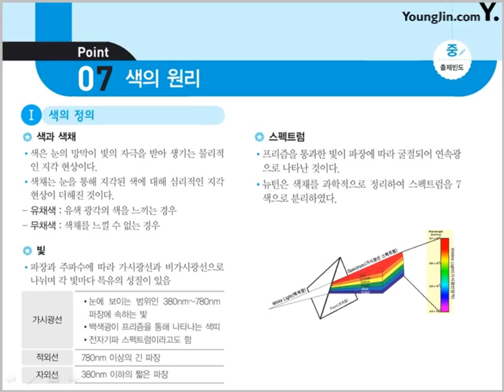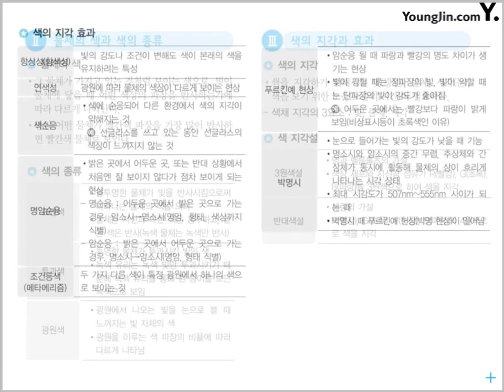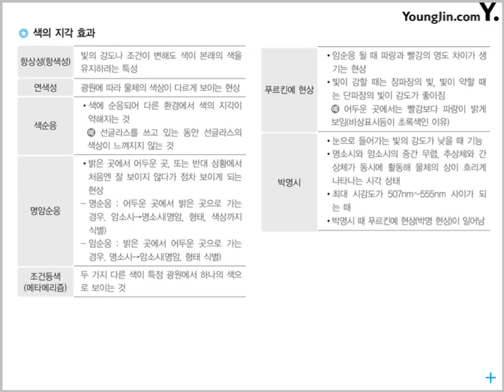[웹디자인기능사 필기 절대족보] 핵심이론 포인트 06